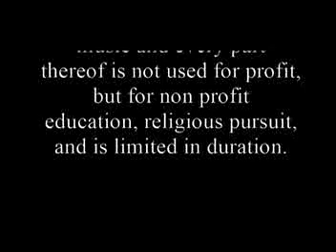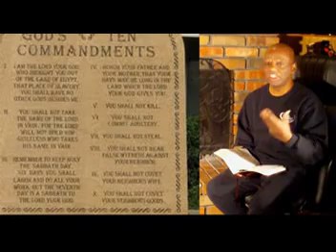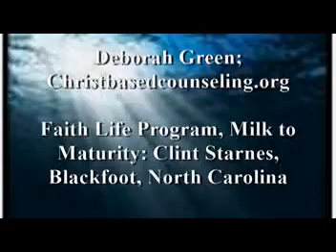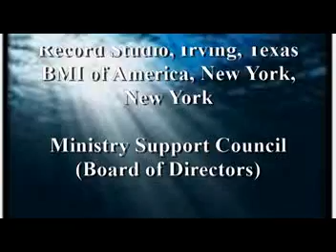The Special Gift Offering: The Old Testament Offering System (Wave, Guilt, Drink, Others),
What if anything does the Old Testament Offerings System hold for Christ-based believers today?  Dr Steven DavidSon shares his insight about several of the different offerings and what importance if anything each holds for today's Christ-based believers.  Addressed in the Few Minutes platform, each session is important and can be viewed an airport, medical appointment, or anywhere you have a few minutes.